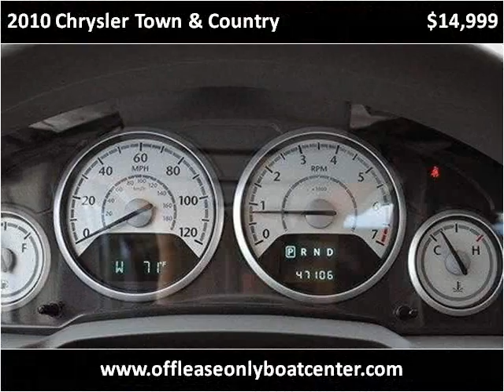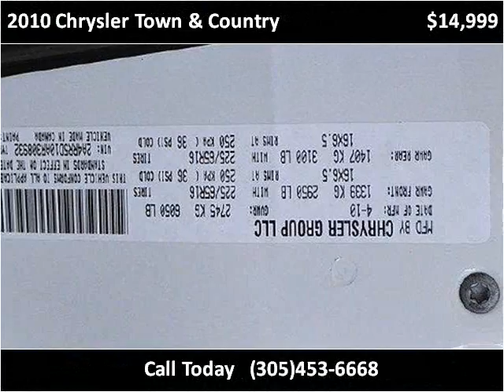2010 Chrysler Town & Country Used Cars Lake Worth FL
This 2010 Chrysler Town & Country is available from Off Lease Only .